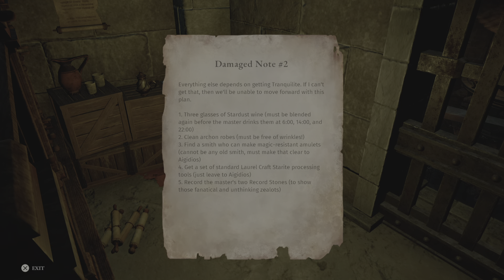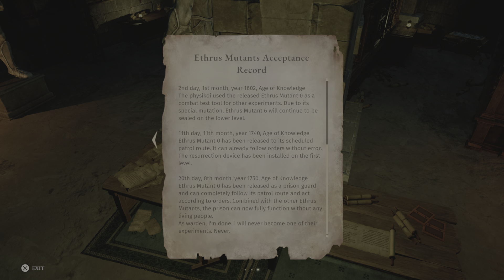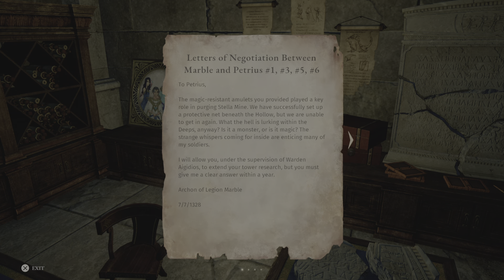LETS Play PT25 Asterigos: Curse of the Stars STYX Pt 3 Black warden And FIRE DOG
Styx final